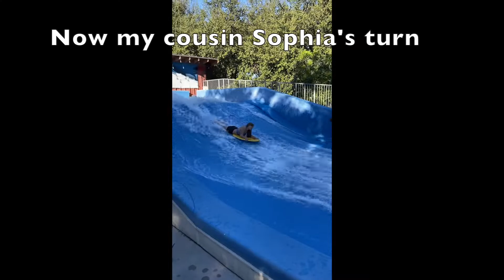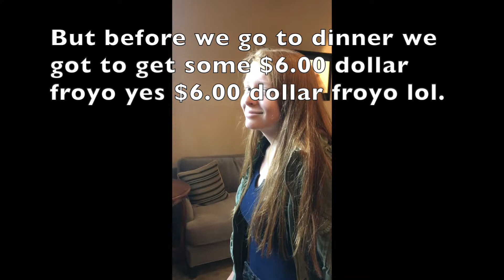Travel Vlog - Arriving in San Antonio Texas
Hope you enjoyed the video. More travel vlogs coming soon. Can't wait to show you the wedding video I made for my cousin.

(Go follow my cousin Sophia)